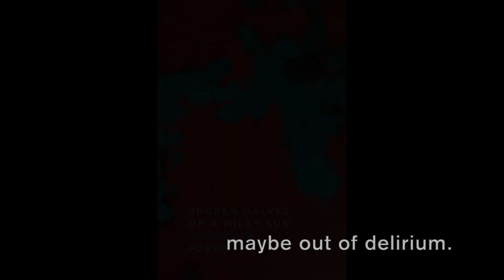"Heartbreak" - a Poem by Aaiún Nin from BROKEN HALVES OF A MILKY SUN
Aaiún Nin is a writer, mixed media artist and painter born in Luanda, Angola.Aaiún Nin (born 1991) is a writer, mixed media artist and painter born in Luanda, Angola. Learn more about her collection Broken Halves of a Milky Sun

Aaiún's poetry has been published in multiple Scandinavian magazines and journals, including Information, Untold Pages, Kritiker, Friktion, Forfatternes Klimaaksjon, and hvermandag.dk. They are also the contributing editor of the Danish magazine Marronage. They have performed and read at literary festivals like Oslo Internasjonale Poesi Festival in Norway and at the Louisiana Literature Festival in Denmark. The leading Danish newspaper, Politiken, recently called Aaiún a "great, rare talent in Danish literature." Aaiún studied in Zimbabwe and South Africa. They currently reside in Poland.